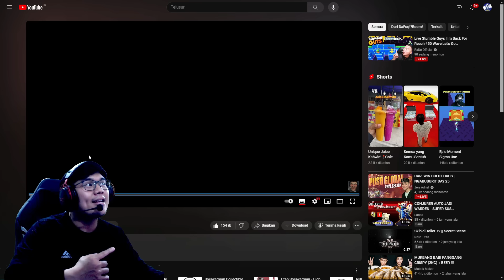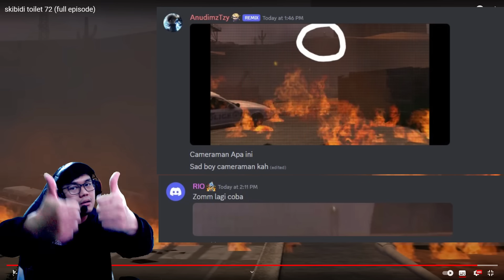BAHAS TUNTAS SEMUA EASTER EGG RAHASIA & SOSOK MISTERIUS DI FULL EPISODE 72 SKIBIDI TOILET!